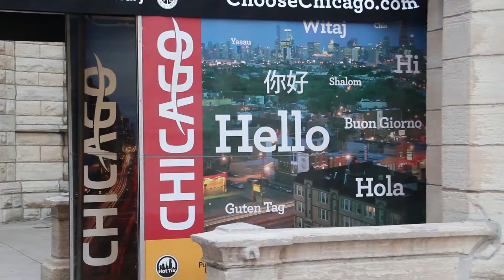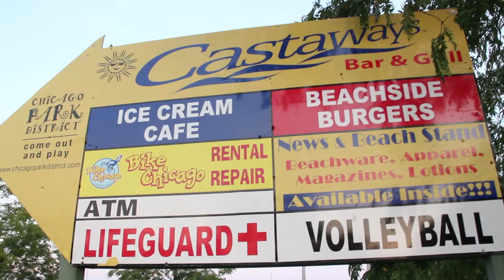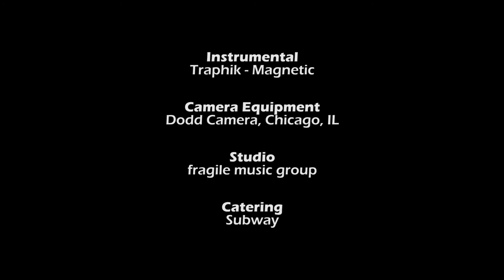Magnetic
Original lyrics by DC, written to Traphik's "Magnetic." Filmed in Chicago, IL.